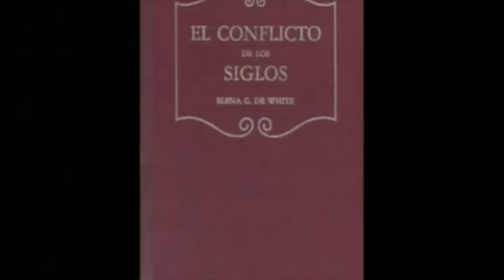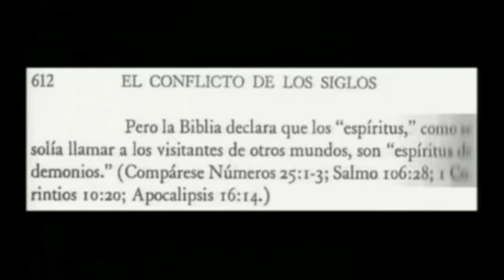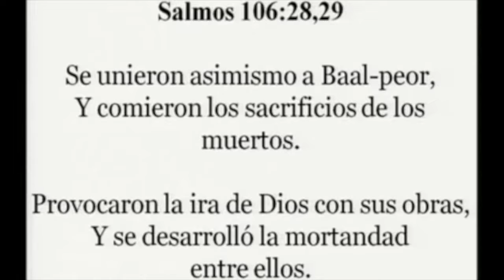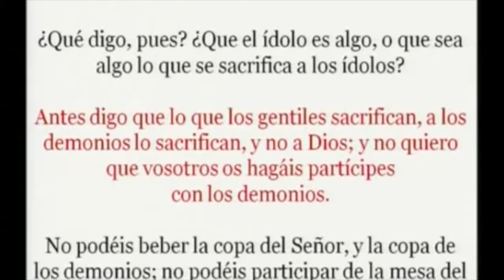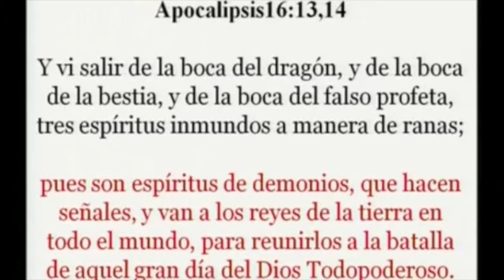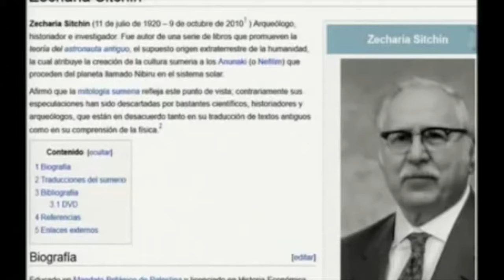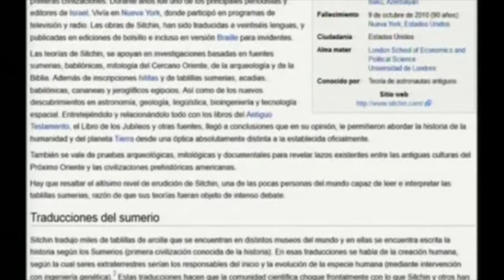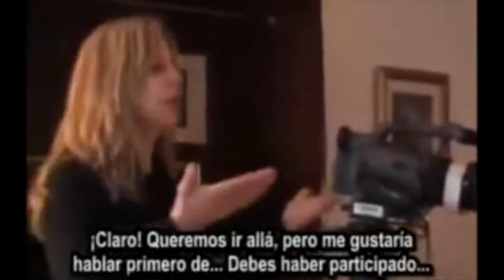Los extraterrestres 1: Portales dimensionales